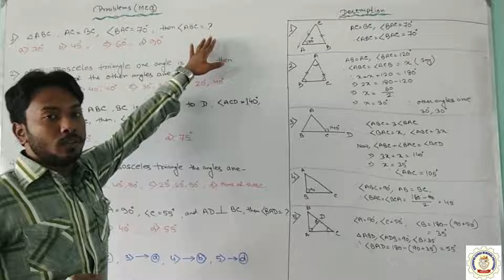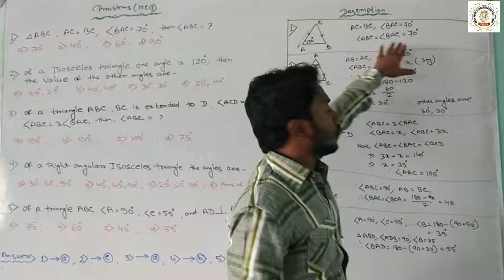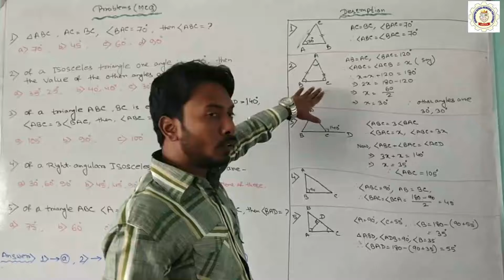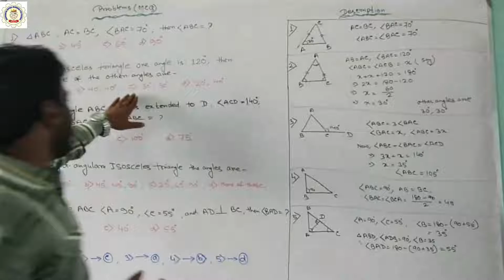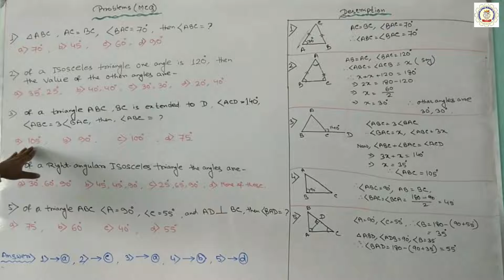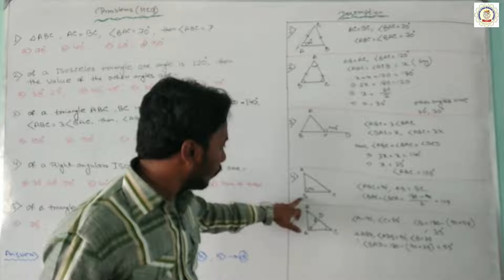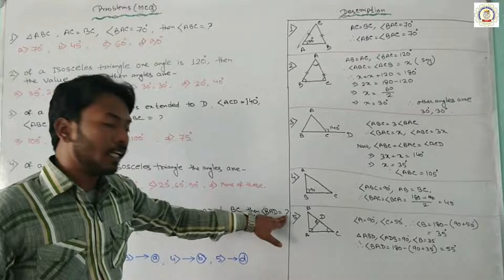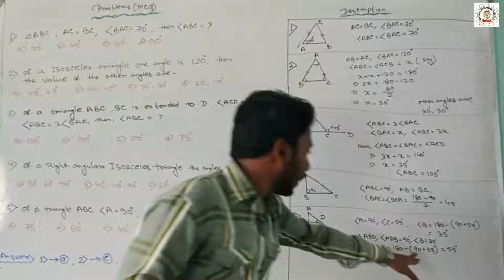Few MCQ Based on Trigonometry in Mathematics for JEXPO 2020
Few MCQ Based on Trigonometry in Mathematics By Somnath Dhibar